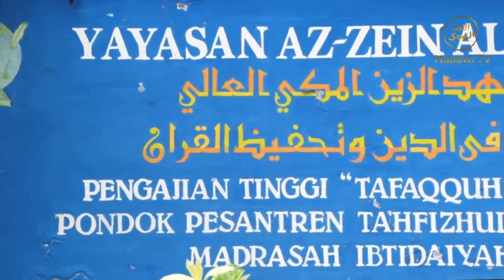Bekal Penempuh Jalan Ruh - Syech Nurudin Marbo 7